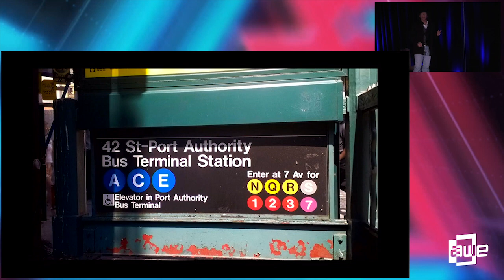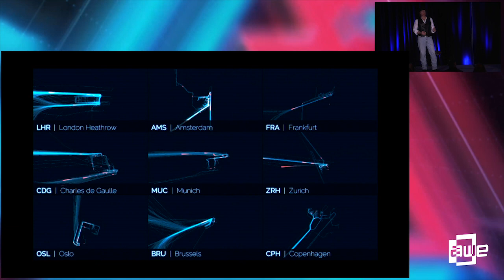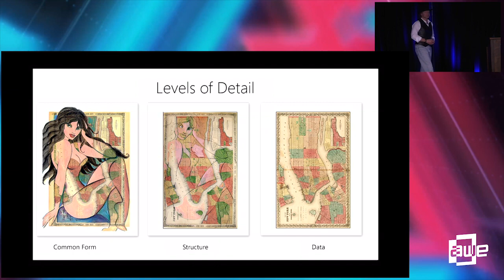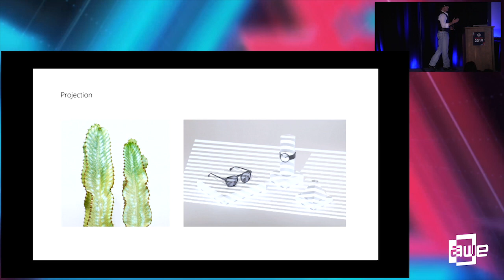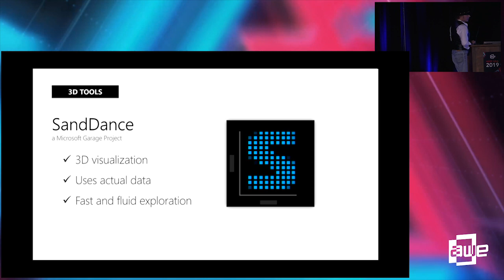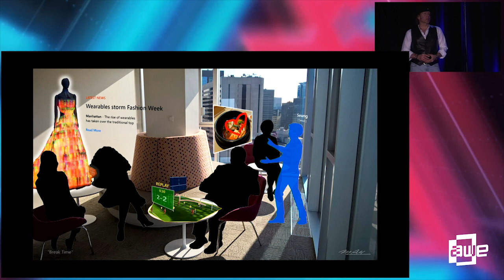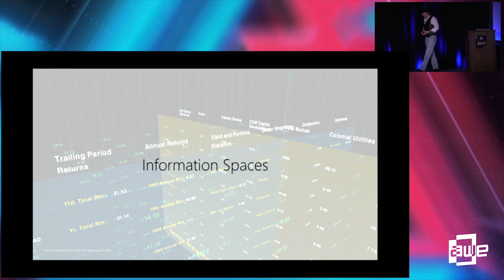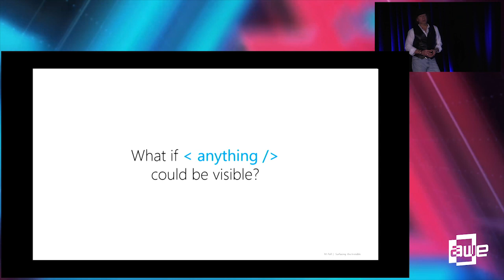M. Pell (The Microsoft Garage): Surfacing The Invisible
A talk from the Creator Track at AWE USA 2019 - the World's #1 XR Conference & Expo in Santa Clara, California May 29-31, 2019.

Deceptively powerful and stunningly beautiful, this monumental leap forward in conveying the invisible effectively has always been right there in front of us, waiting to be unlocked, hiding in plain sight. All it took was the convergence of human ingenuity, artificial intelligence, and the rise of a medium capable of magic. Join M. Pell, author of ‚Envisioning Holograms‚ and ‚The Age of Smart Information‚ on a deep dive into the mesmerizing world of visualizing and communicating the unseen data, movements, systems, and forces of our world in perhaps the most impactful use of Spatial Computing and Artificial Intelligence to date. Book signing immediately following this session.